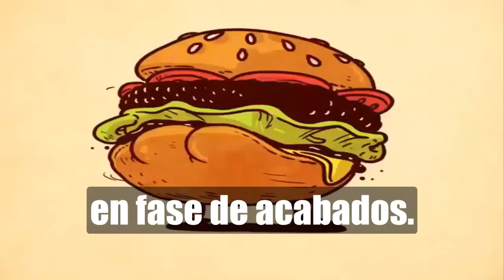TOP 5 edificios en construcción mas altos de Colombia 2021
En el video de hoy les enseñare los 5 edificios mas altos que se estan construyendo en el pais de Colombia, dentro de este top tambien incluyen los edificios que se encuentran en fase de acabado, dale like y compartir.